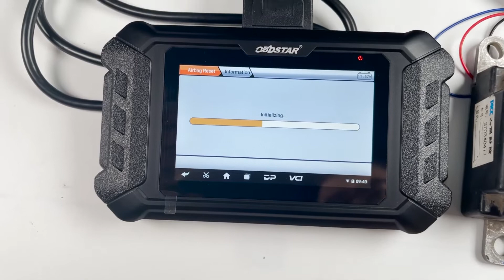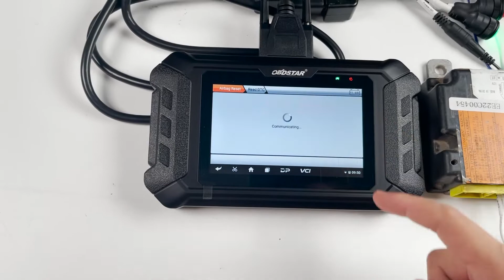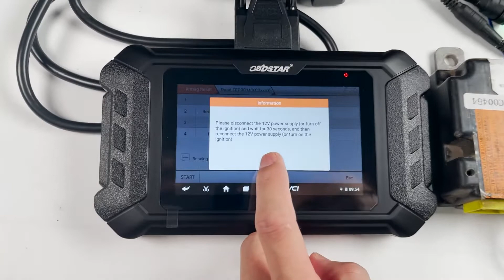OBDSTAR P50 reset Nissan airbag module with GODIAG jumper adapter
GODIAG Jumper adapter replaces P004 adapter widh OBDStar P50 to reset Nissan Airbag 98820 3TS0A Autoliv SRS module

Full Protocol OBD2 Jumper, Used to Connect ECU for ECU Programing Via MMPS, FGTECH, KESSV2, BYSHUT, DISPROG